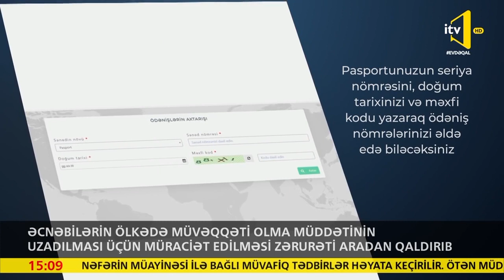Əcnəbilərin ölkədə MOM-un uzadılması üçün müraciət edilməsi zərurətini aradan qaldırıb.İTV-də